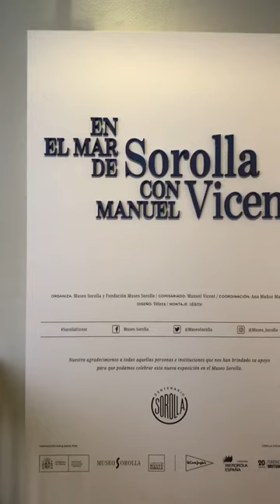El mar de Sorolla con Manuel Vicent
Museo Sorolla
Madrid, España